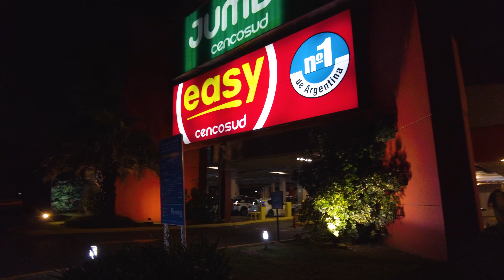Portal Palermo TOP1 Buenos Aires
Открыт в 1996 году, Portal Palermo построен в самом центре Палермо, в привилегированном районе города Буэнос-Айрес, который имеет зону влияния среднего класса и замечательную концентрацию людей. Портал Палермо стремится удовлетворить коммерческую потребность местных жителей, которые все больше и больше ищут разнообразия. Его интегрированное предложение включает в себя гигантский гипермаркет, Easy Homecenter и более 40 коммерческих помещений.